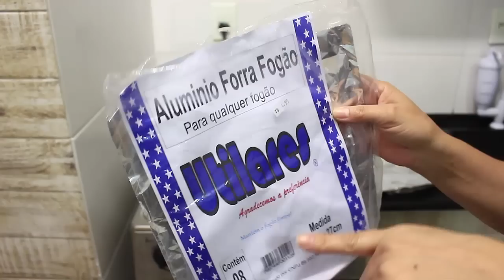USANDO PAPEL ALUMINIO PARA NÃO SUJAR O FOGÃO - CANAL APRENDIZ /257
Título: COMO NÃO SUJAR O  FOGÃO

Canal Aprendiz :)